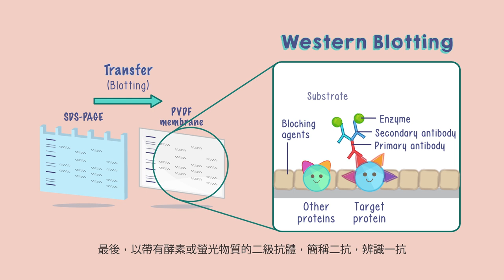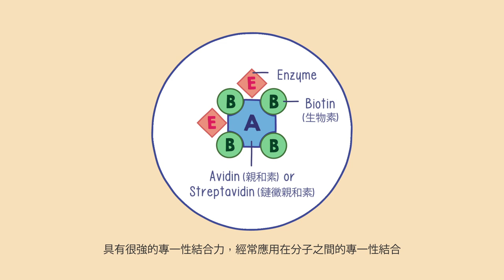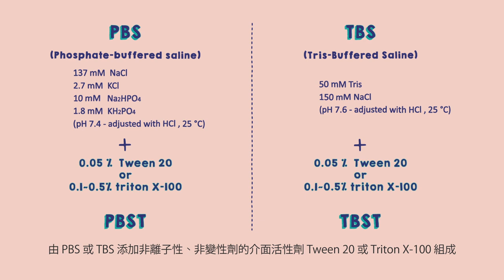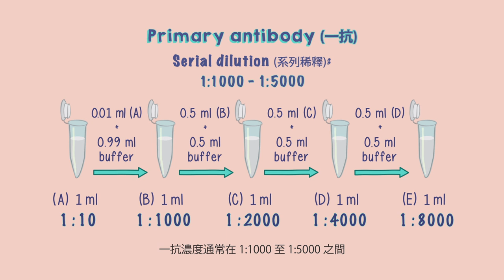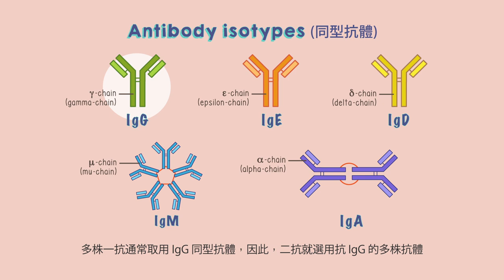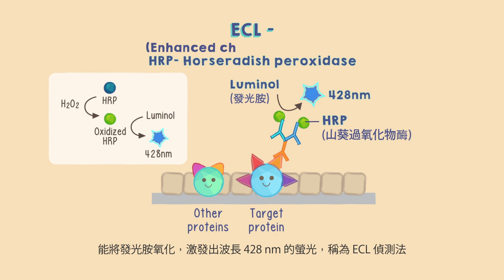(4-1) 西方印漬術_原理 (動畫)